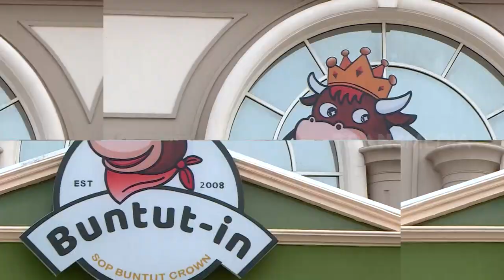Gurihnya Cuan Buntut Sapi | CUAN BOSS (18/11/23)